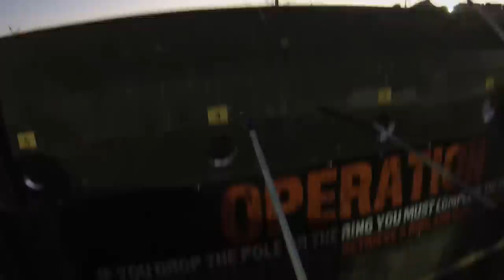worlds toughest mudder 2015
This is my account of my 3rd lap around this yr's Worlds Toughest Mudder!